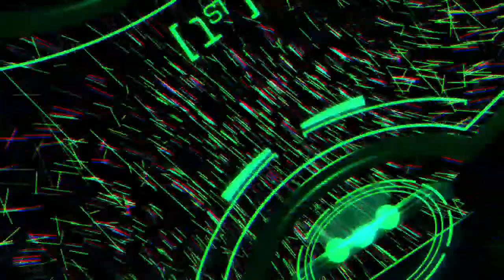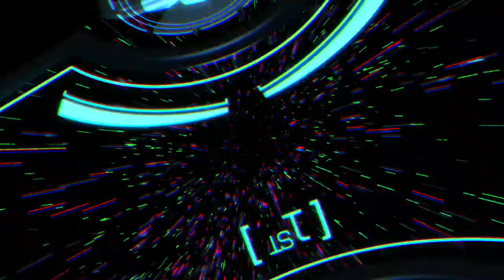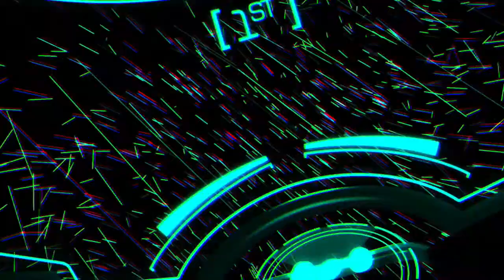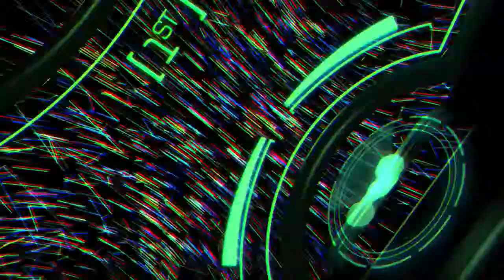Luchando por un sueño | Lady Apache